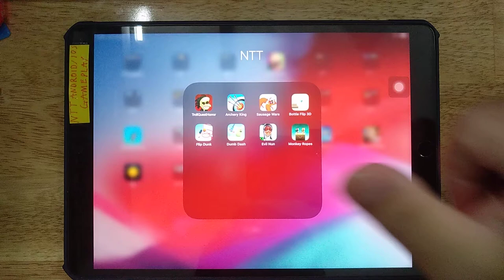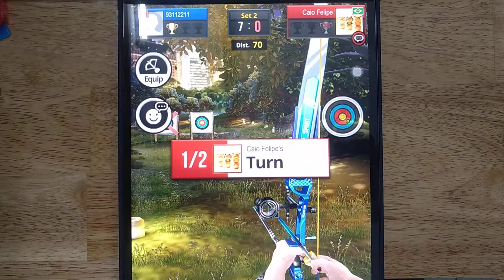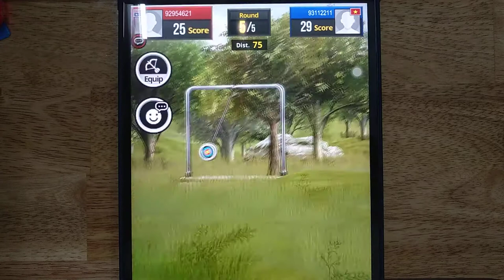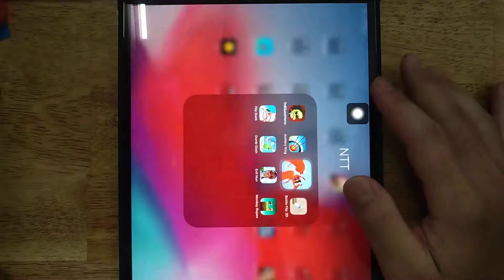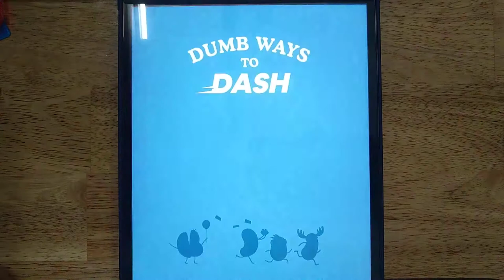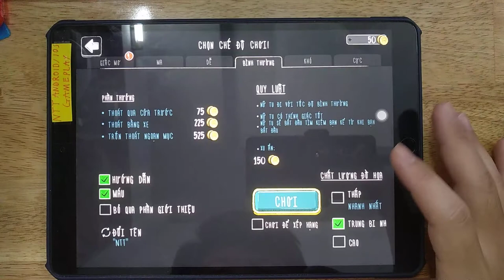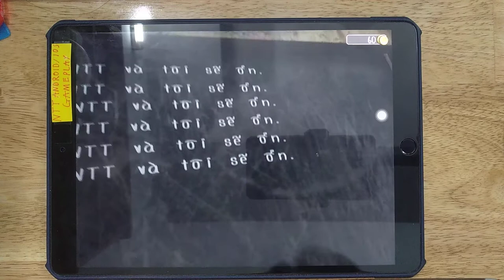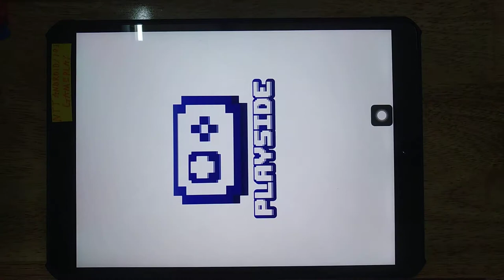Arrow Master, Troll Quest Horror, Sausage Wars, Bottle Flip 3D, Flip Dunk, Dump Dash, Evil Nun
Troll Quest Horror, Arrow Master, Sausage Wars, Bottle Flip 3D, Flip Dunk, Dump Dash, Evil Nun, Monkey Ropes

Android GamePlay
iOS GamePlay
iPad GamePlay
GamePlay Walkthrough